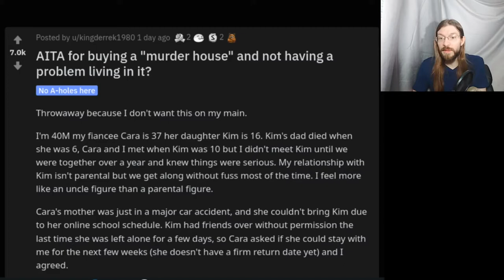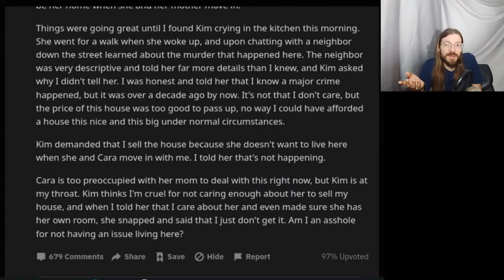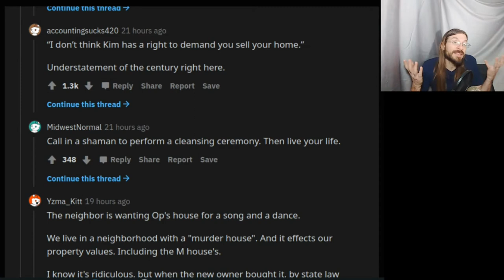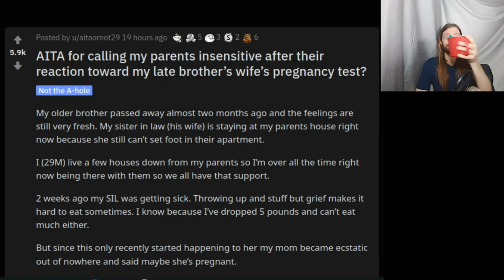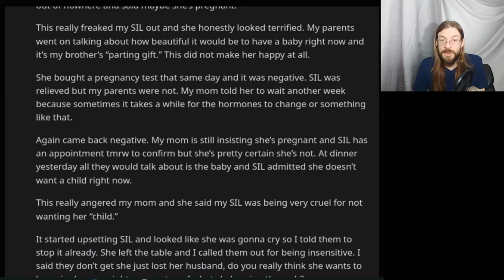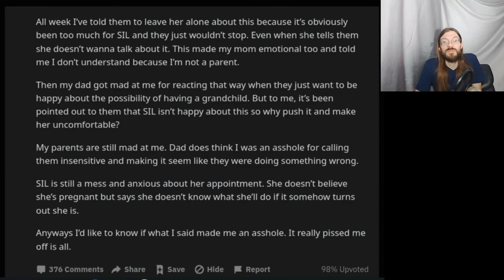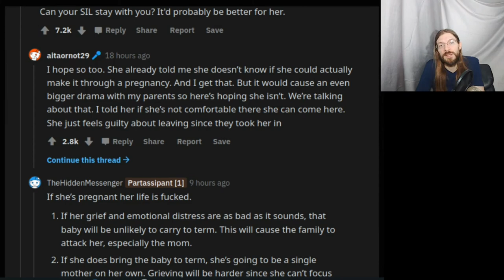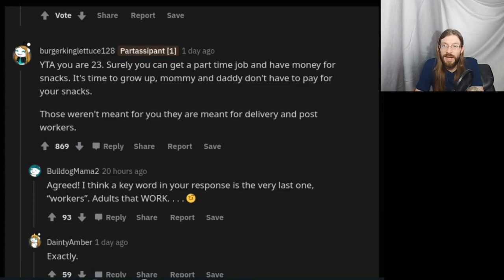AITA For Buying a "Murder House" | 3 r/AITA | Brian's Advice 171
Brian's Advice 171
1. AITA for buying a "murder house" and not having a problem living in it? 0:00
1b. Teatime 8:40
2. AITA for calling my parents insensitive after their reaction toward my late brother’s wife’s pregnancy test? 10:43
3. AITA for eating the food my mom put on the porch for delivery drivers? 17:19
4. Outro 20:49

House Photo in Thumbnail By Jack Gittoes from Pexels